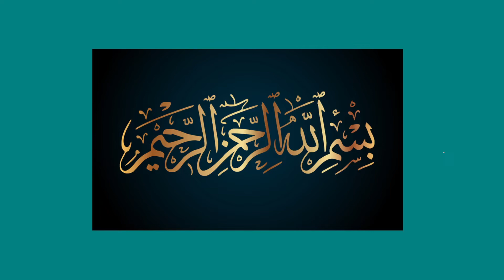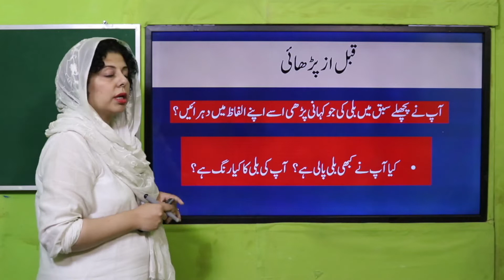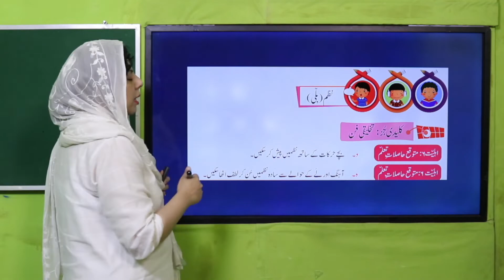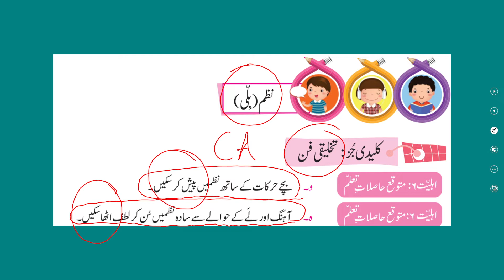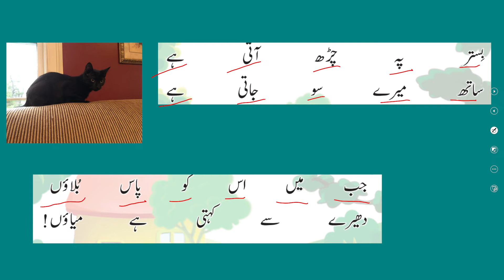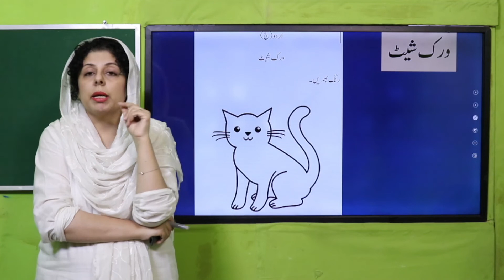Urdu KG Unit 19 Lecture 1 || SNC 2020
نظم(بلّی)

و:بچے حرکات کے ساتھ نظم پیش کر سکیں۔
ہ:آہنگ اور لے کے حوالے سے سادہ نظم سن کر لطف اٹھا سکیں۔

1. PowerPoint Presentation

2. Lesson Plan

3. Worksheet/Activity